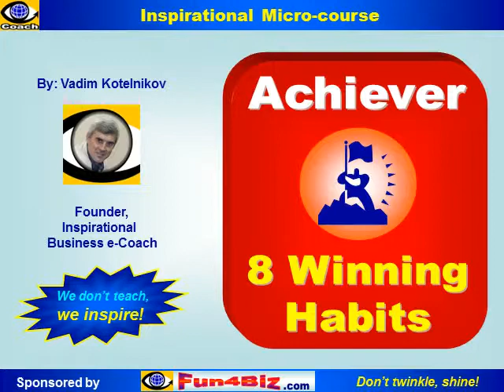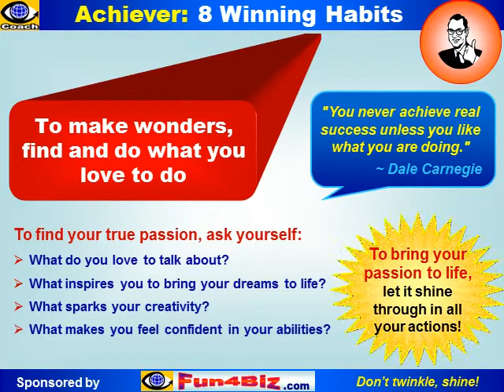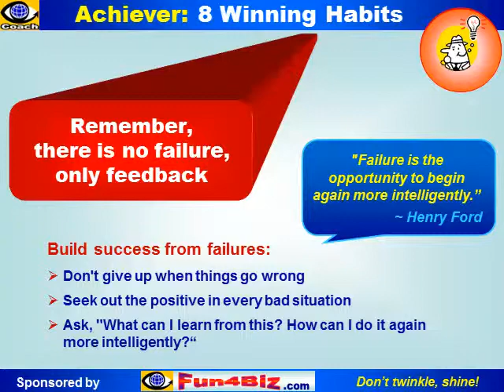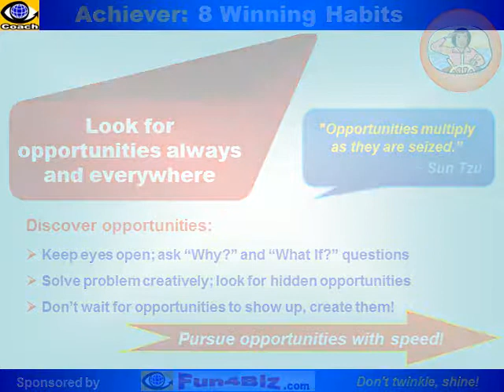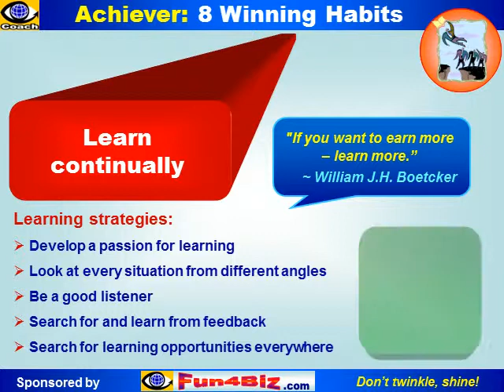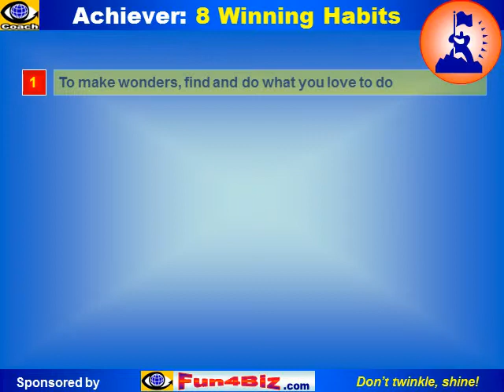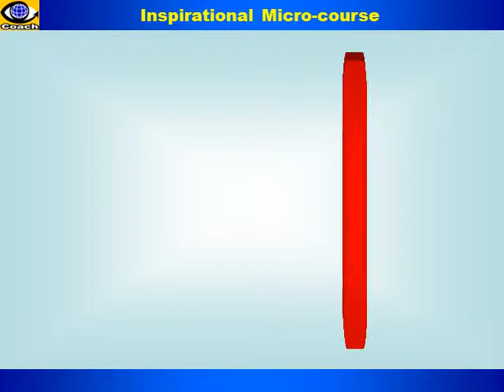GREAT ACHIEVER: 8 WINNING HABITS. How To Achieve Success (free micro-course)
Personal Success e-coach by Vadim Kotelnikov,, Founder of 1000ventures.com